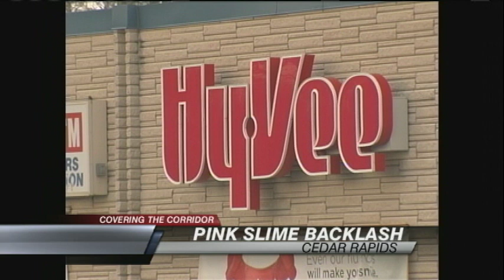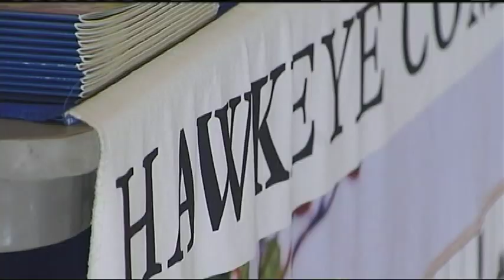Help for BPI Employees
Hundreds of former Beef Products Inc. employees finally get a helping hand after the Governor says, they got a raw deal.  This story was created by me with videographer Aaron Hamilton.  It was created for and originally aired on KGAN/KFXA TV.